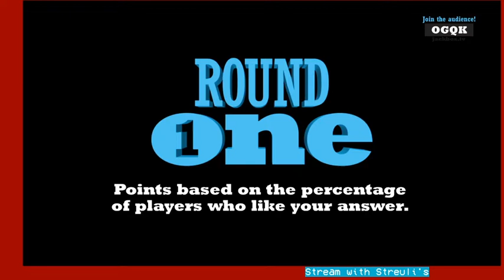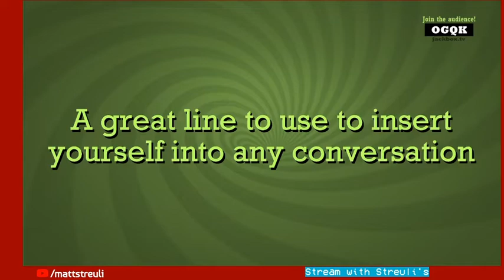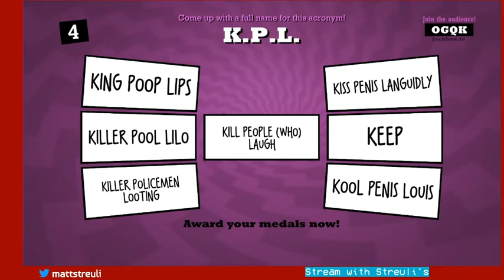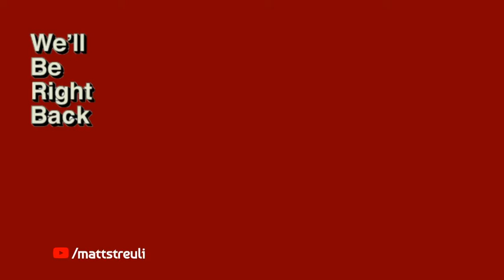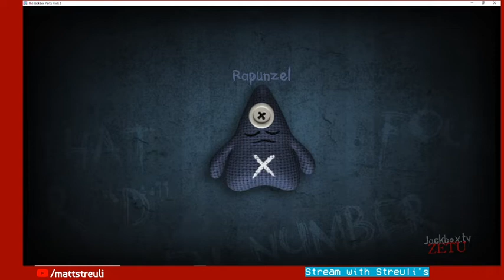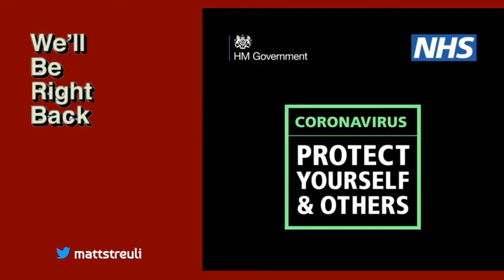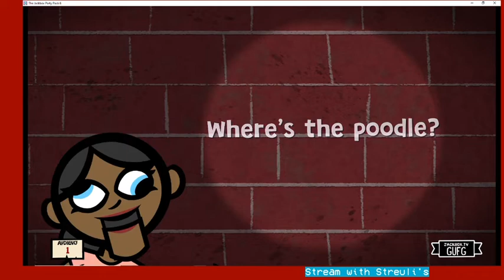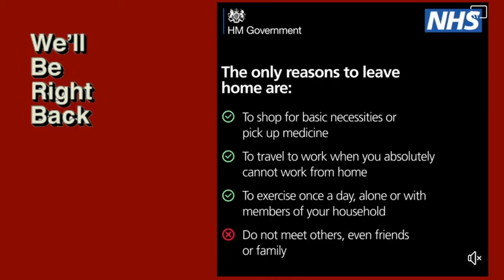Stream with Streuli's - Friday Night Jackbox! (27/March/20)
Rated 12A! Beat the Covid19  by having fun with Team Streuli.  What games should we play next?

JACKBOX

Caroline and Matt both work full-time for the NHS but are currently in isolation.